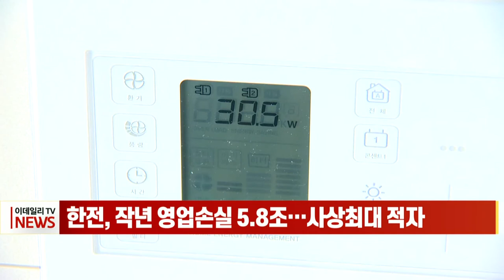한전, 작년 영업손실 5.8조… 사상 최대 적자 (20220225)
한국전력공사가 지난해 6조원 가까운 역대 최대 규모의 영업손실을 냈습니다.
한전이 발표한 지난해 실적에 따르면 2021년 연간 매출액은 60조5748억 원으로 전년 대비 3.4% 증가했지만, 영업손실은 전년 대비 243.4% 감소한 5조8601억 원을 기록했습니다.
이는 2008년 금융위기로 국제유가가 치솟았을 때 기록한 연간 영업손실 2조7천981억원을 훨씬 웃도는 역대 최대 규모의 손실입니다.
유가 상승으로 연료비 부담이 대폭 확대됐지만, 이를 상쇄할 만큼 전기요금을 올리지 못해 수익성이 악화됐습니다.